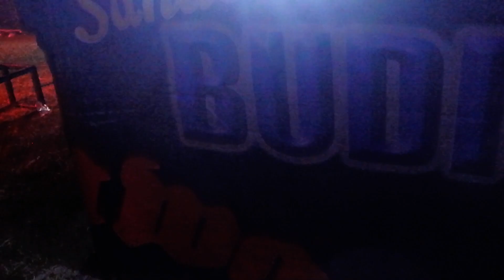Khedan't Jamers - Viva Jamers (Jamrud)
Konser Bold Music "MUSISI ANTI NARKOBA"

Presented By :
- Bold Xperience
- Sumut Milenial
- Panggung Musisi Medan
- Sahabat Budi Dharma

Lapangan Ladon Komplex Griya Martubung1

Video by :
Handoyo & Tania Melisa
( Crew Member Jamers Horas Medan )